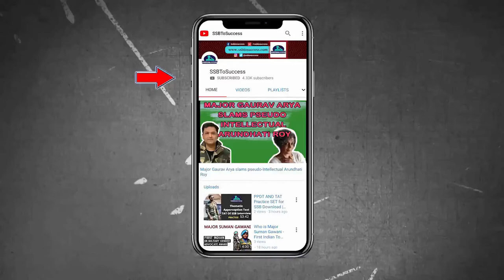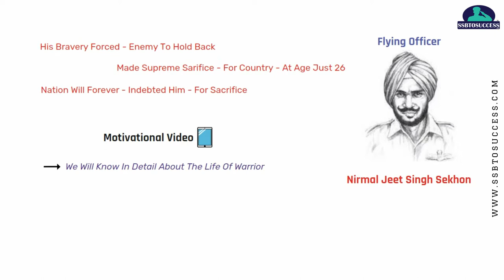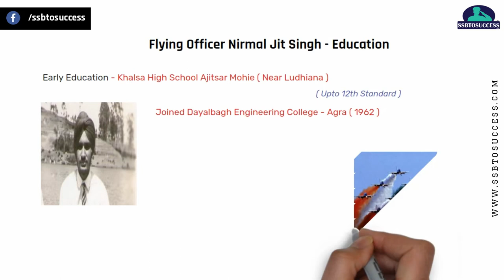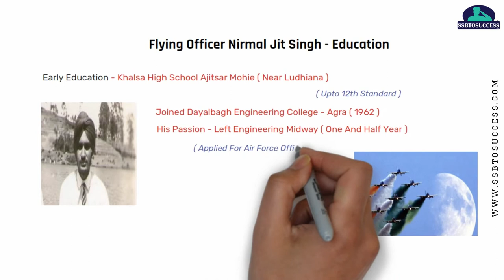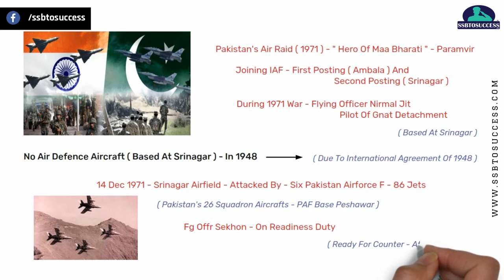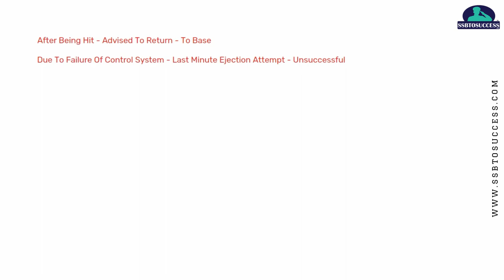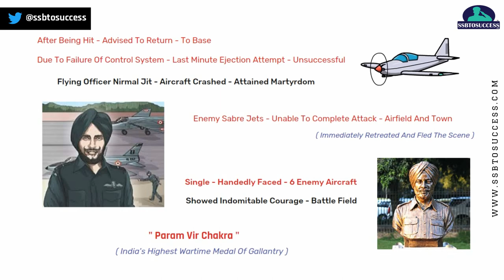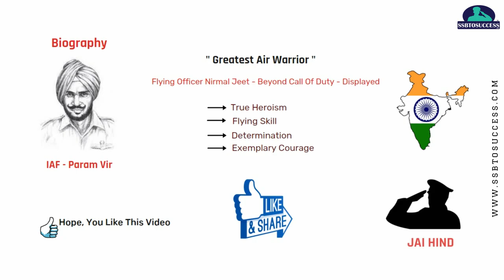Flying Officer Nirmal Jit Singh Sekhon Biography [in Hindi] | Param Vir Chakra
This vidoe Is about Biography of Nirmal Jit Singh Sekhon. He is the only Indian Air Force officer to get Param Vir Chakra.